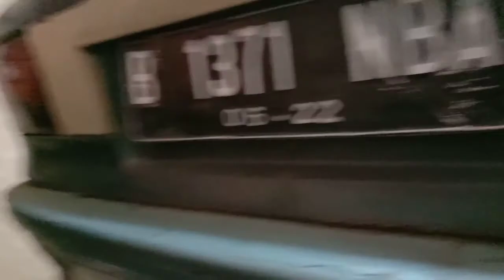MITSUBISHI LANCER 1.6 GTI 1992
Dijual cepat harga murah 15 jt.
lokasi di Babelan, kab Bekasi.